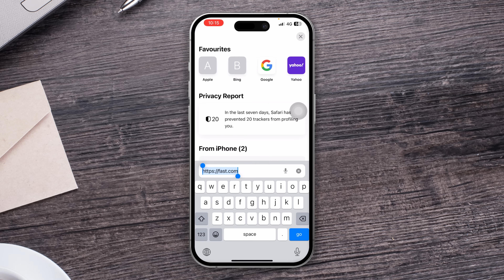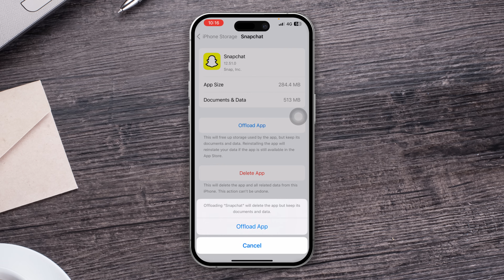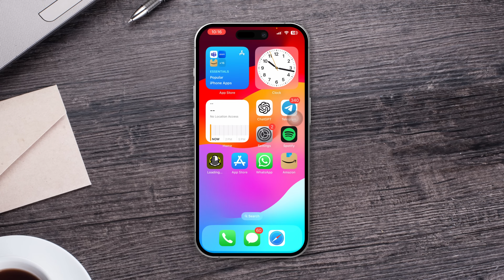Solve Problem C14A Support Code Later Try Please Wrong Went Something Fix Snapchat on iPhone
🔑 Are you tired of seeing the dreaded "Please check your connection and try again support code: C14B" error on Snapchat? We've got your back! 🔑

In this game-changing video, we're diving deep into the mysterious world of Snapchat errors, called Later Again Try Please Wrong Went Something Login Snapchat with a focus on iPhone users. 📱 Say goodbye to the frustration and hello to smooth snapping!

Our video is designed to inspire and empower you to conquer this common Snapchat issue once and for all. 🌟 We'll unravel the problem, explain it in simple terms, and guide you toward a quick and effective solution.

No more digging through complex processes or struggling to find answers. Our video is here to simplify everything for you. 💡

Discover the secrets to fixing Snapchat's C14B error code, exclusively tailored for iPhone users. Don't let this issue hold you back any longer. 🔓

👀 Ready to unlock the mysteries of Snapchat and enjoy uninterrupted snapping? Your Snapchat experience is about to get a whole lot smoother! 🚀

Watch now and be the Snapchat pro you were born to be! 📸✨